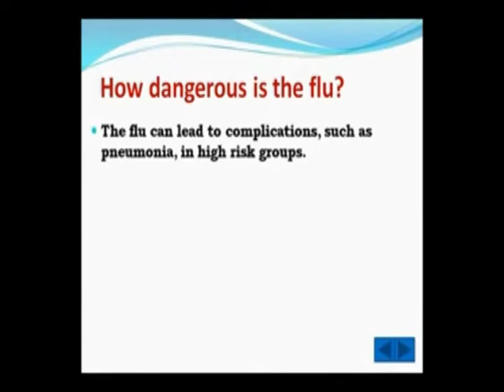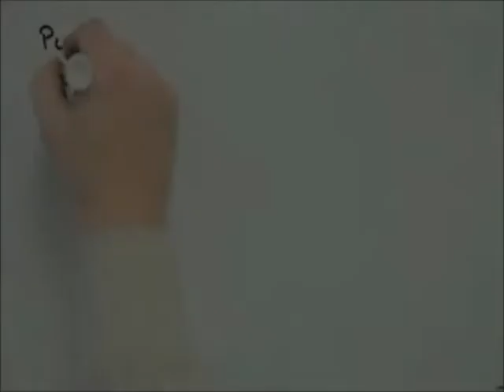Flu Vaccine [September 7, 2013]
Flu Vaccine

Another way to prevent the flu is by getting a vaccine at the beginning of each flu season (October or Nov­ember). The earlier you get vaccinated the better, because it takes about two weeks for the vaccine to take its full protective effect. Children under the age of 9 who have never had a flu shot especially need to get an early start, because they will need to have two vaccinations administered about one month apart.

The flu vaccine comes in two forms: a shot and a nasal spray, and works by triggering your body's immune system response. When you get a flu vaccine, your body recognizes the flu virus as a foreign invader and produces antibodies to it. The next time your body encounters the flu virus, it will remember that it is a hostile invader and quickly launch an immune attack to kill off the virus.

But if your body remembers the virus, why do you need to get a flu shot every year? First, because flu strains differ from year to year; and second, because immunity declines over time.

The shot, which is normally given in the arm, is made up of three different viruses. The three strains are chosen by scientists working in laboratories around the world. They collect flu viruses and predict which strains will be most prevalent in the coming flu season. The viruses in the shot are inactivated, or dead, which means that they can't actually give you the flu.

The nasal-spray flu vaccine is often referred to as LAIV (Live Attenuated Influenza Vaccine). Unlike the flu shot, it uses a live but weakened version of the virus. Like the shot, it contains three different flu strains. When the LAIV is sprayed into the nose, it works much like the injected form of the vaccine, stimulating the immune system to develop antibodies against the virus.

How effective is the nasal vaccine? One large study found that it reduced the incidence of flu in young children (age 1 to 7) by 92 percent. The study didn't test the effectiveness of the flu spray on adults. Because it is a live vaccine, LAIV is only recommended for healthy people between the ages of 5 and 49.